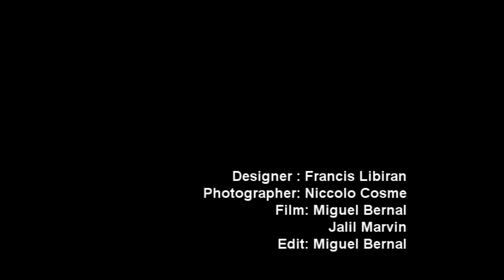francis Libiran + Niccolo Cosme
Designer: Francis Libiran

Photographer: Niccolo Cosme

Videographers:
Juan Miguel "geloy" Bernal
Jalil Marvin